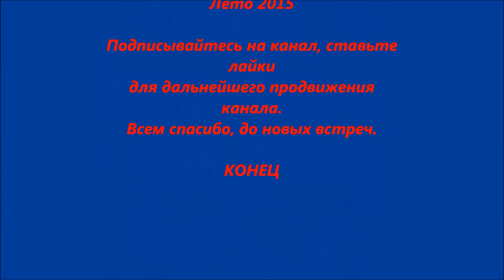Дорога по Чуйскому тракту в Горный Алтай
Алтай - Природа Алтая. Путешествия, поездки на автомобиле по красотам Горного Алтая.
The Nature Of Altai. Travel, car trips on the beauty of the Mountain AltMusic by zero-project